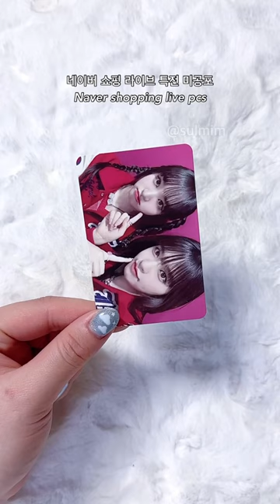ive naver-shoppinglive benefit pcs💖⁼³₌₃ 중복 슬프다.. 네쇼라 안녕즈 유닛포카 원해요!!!📢📢